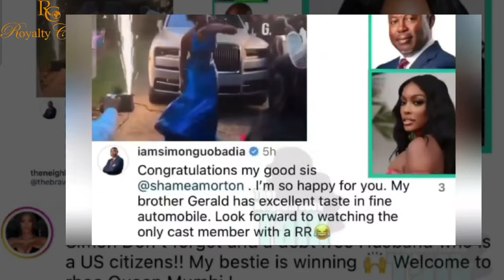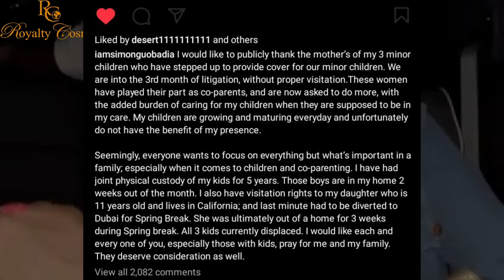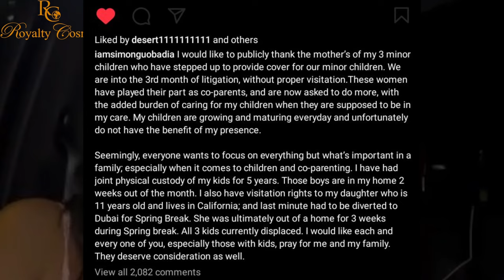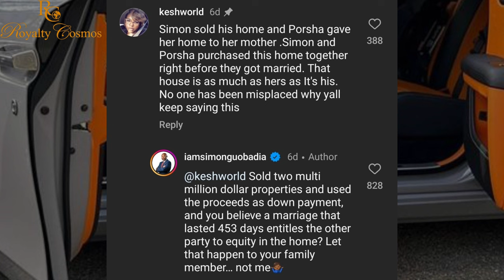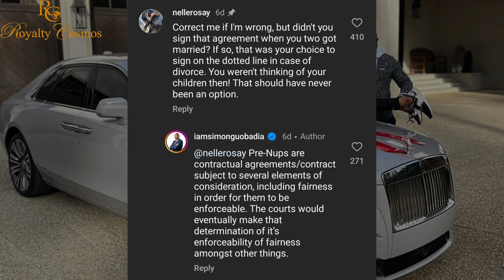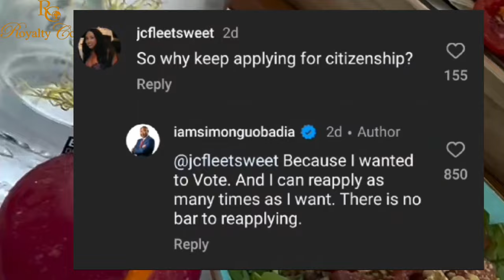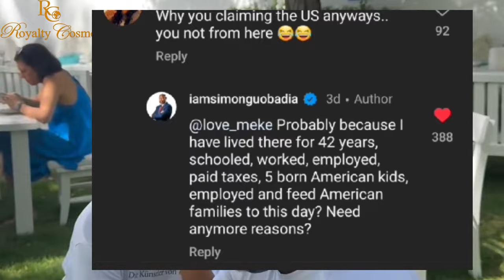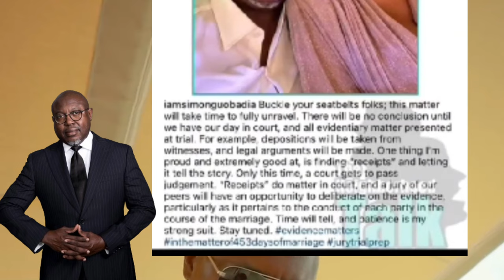Porsha Williams And Simon Guobadia's Epic Online Showdown Amidst Divorce Drama and RHOA Filming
rhoa porshawilliams and simonguobadia online feud escalates amidst divorce drama.
Porsha Williams and Simon Guobadia throw jabs at each other online amidst ongoing divorce

00:00 Introduction
00:44 Porsha Williams and Simon Guobadaia online showdown
01:44 Simon trolls Porsha for taking away the Roll Royce he bought her
02:49 Porsha shows off her Rolls Royce afteer Simon trys to shame her
04:45 Simon claims his kids are homeless due to his ongoing litigation with Porsha
06:12 Simongoes back and forth with social users about his home situation and prenup with Porsha Williams
08:06 Porsha Williams files emergency order to use marital home for filming Rhoa
08:58 Simon shares the benefit of being an american citizen and how he's not limited by not having it
09:33 Simon claims to get my attention from women in dubai just by being a nigerian than an amaerican
11:18 Simon Guobadia promises tpo provide receipts in the course of this divorce case with Porsha willimas